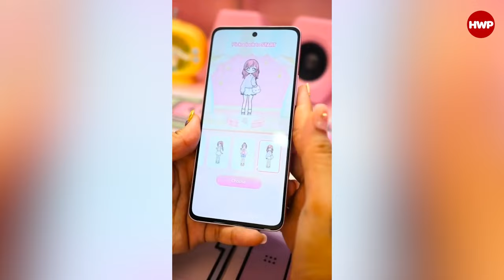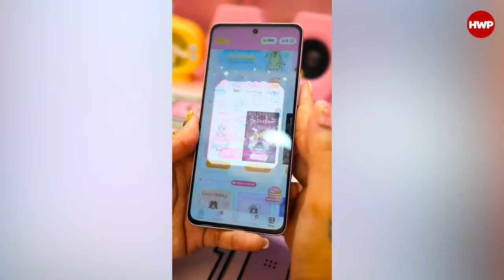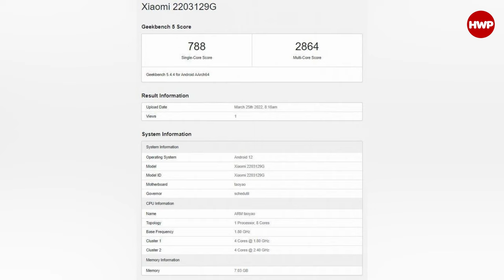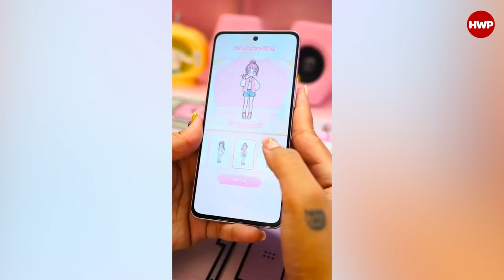XIAOMI FANLAR BURAYA! | Xiaomi 12 Lite Sızdırıldı!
Xiaomi çok sevilen Lite serisini yeniliyor! Xiaomi Mi 11 Lite ve 11 Lite 5G NE modelleriyle adından sıkça söz ettiren marka 12 serinini Lite modelini piyasaya çıkarmaya çok yakın.

Xiaomi 12 Lite diğer seriler gibi ince, hafif ve şık duruşuyla dikkat çekiyor. Sunduğu teknik özelliklere bakacak olursak 6.55 inç boyutunda AMOLED ekranı olacak ve 120Hz ekran tazeleme ile gelecek. Ayrıca Dolby Vision ile birlikte HDR10+ desteğine de sahip olacak. Diğer serilere göre ekranda fark edilen nokta ön kameranın sol üstte değil de artık ortada yer alıyor olması.

Gücünü Snapdragon 778G+ işlemcisinden alacak olan Xiaomi 12 Lite 8GB RAM ve 128GB depolama ile gelecek. 256GB modeli de satışta olacak. Android 12 tabanında MIUI 13 yazılımına sahip olacak.
Kamera tarafında ise Stüdyo kalitesinde vurgusu ile 108MP ana kameraya sahip olan modelde 8MP geniş açı kamerası ve 5MP makro kamerası bulunacak. 4K 30fps video desteğiyle yüksek kalitede videolar çekebilecek.

Batarya tarafında ise önceki serilere göre daha yüksek seviye olmak üzere 4500 mAh batarya sunacak ve 67W Turbo şarj ile desteklenecek. Peki Xiaomi 12 Lite hakkında sizler ne düşünüyorsunuz? Yorumlar kısmında kendi görüşlerinizi bizlerle paylaşmayı unutmayın.